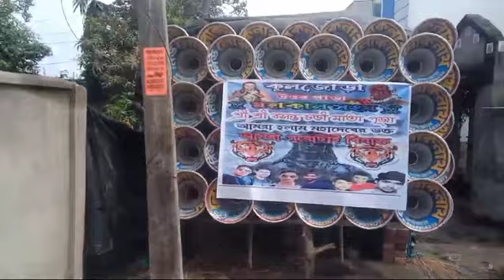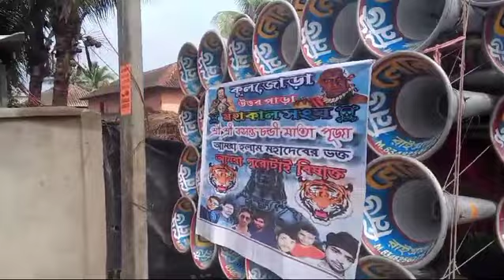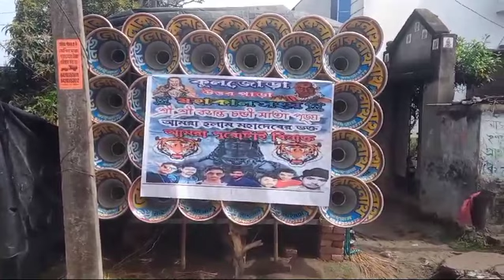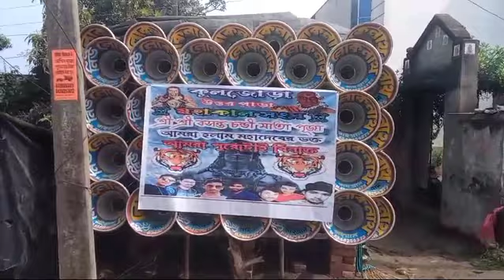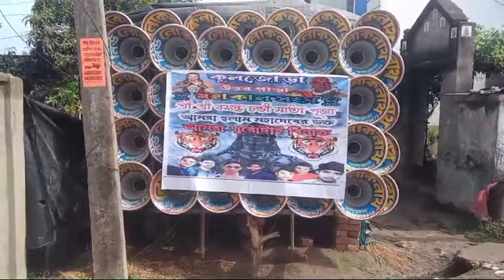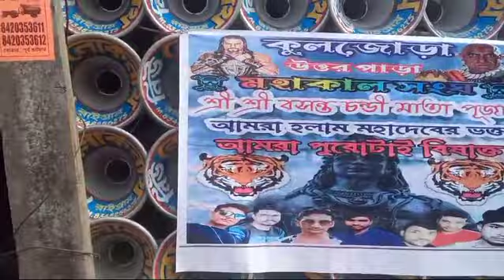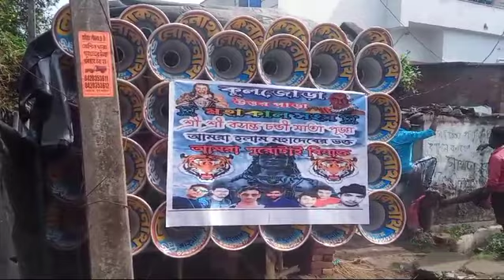রাইগ্রাম এর 👉লোকনাথ মাইক 👉আমার প্যাক মারা ডায়লগ বাজাচ্ছে //loknath maike //raigram//purbobordhoman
sourav recoding somudrogor